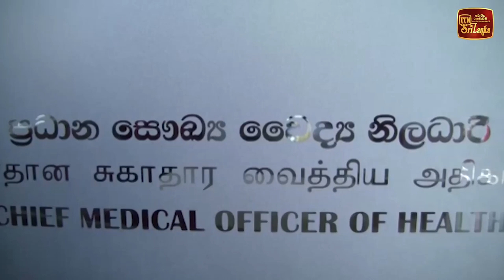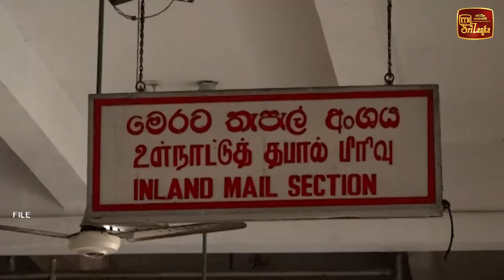ෂොපින් යන ගමන් කන්න බොන්න යනවා නම් මේ ගැන දැනගෙන යන්න